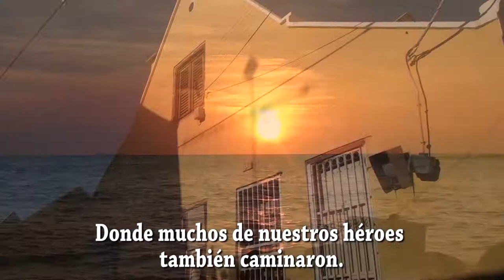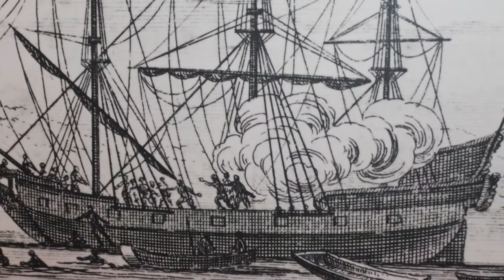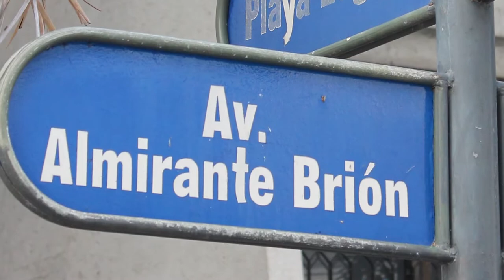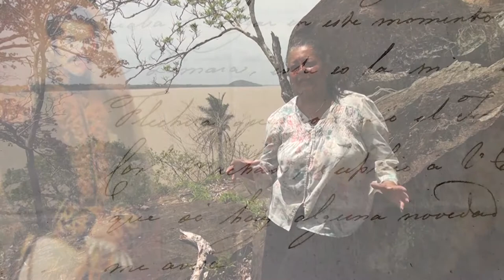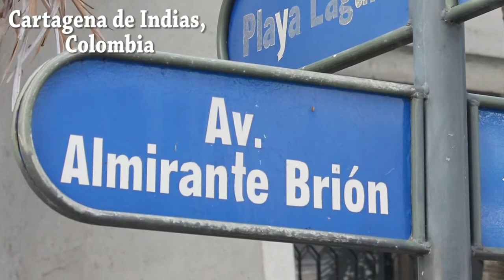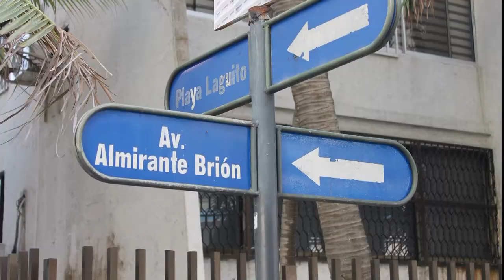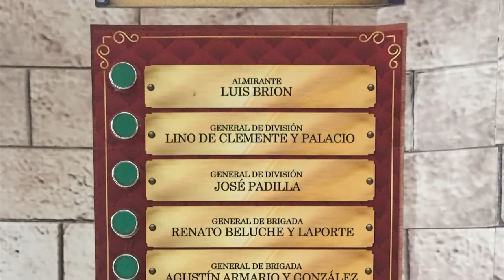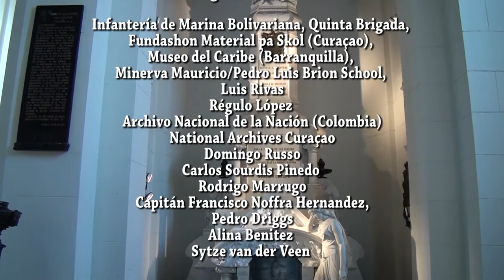Almirante Luis Brion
Trabajo documental de corte histórico que cuenta la trayectoria del Primer Almirante de la Armada venezolana en la Guerra de Independencia del dominio español.